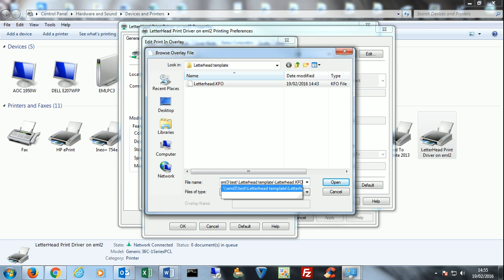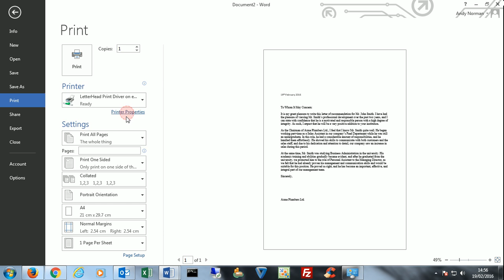Defaulting to Letter head host image on Olivetti or Konica MFD Driver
Quick video showing how to default a Konica MFD or Oliveti Colour MFD print driver to use a host image for overlaying on to a letterhead template.